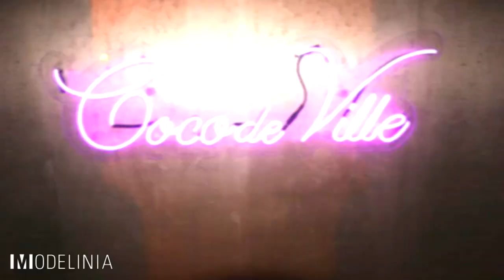Modelinia Fashion Week TV Swim Edition: Episode 1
Get up close and personal with featured designer Trina Turk, master some easy summer hairstyles, and learn what it takes to be a swimsuit model.